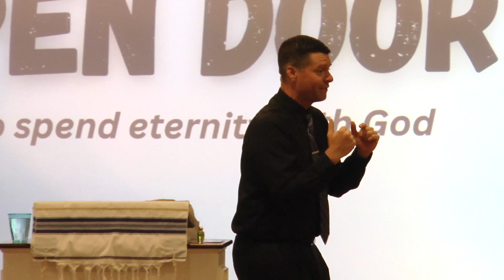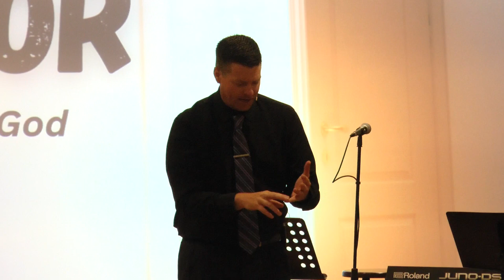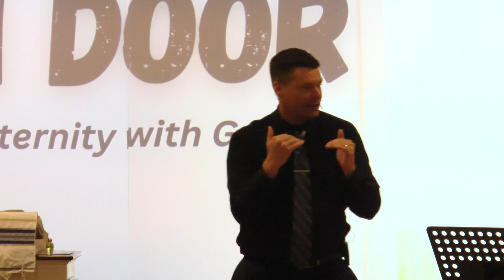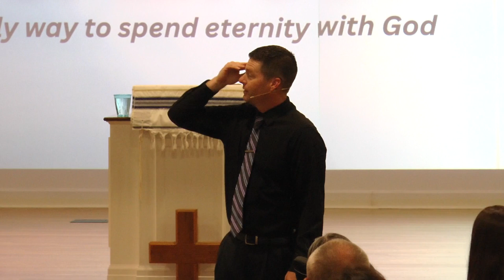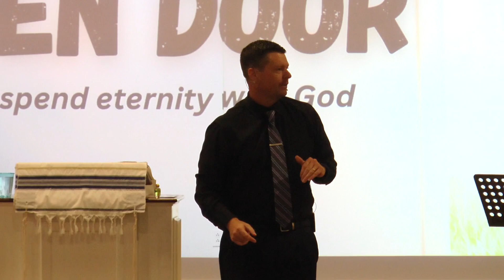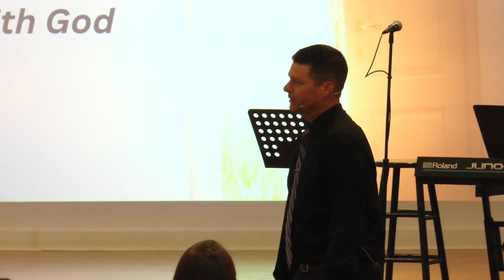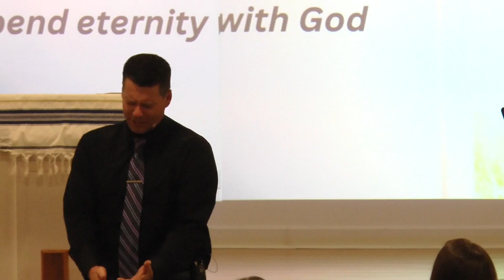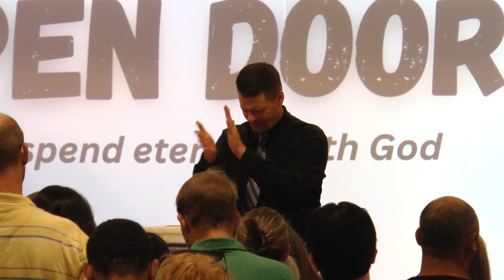An Open Door - Sept 1 2024